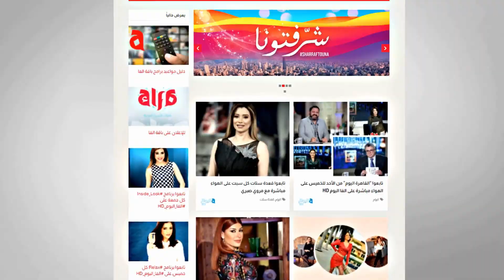الفنانة إيمي طلعت زكريا: مش هتجوز من غير قايمة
قنوات_الأسرة_العربية